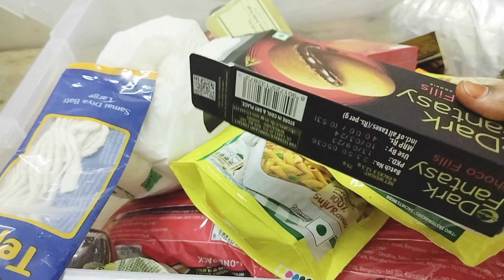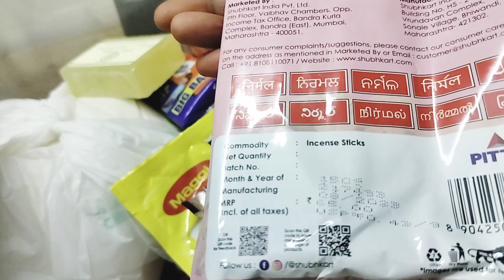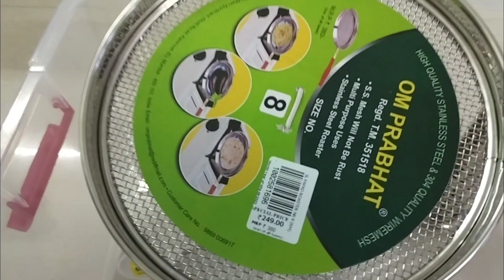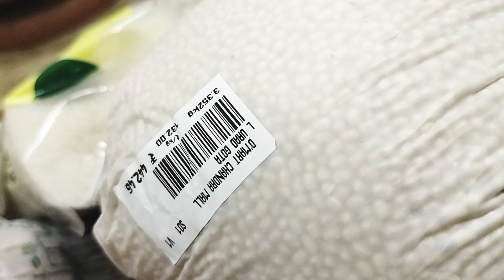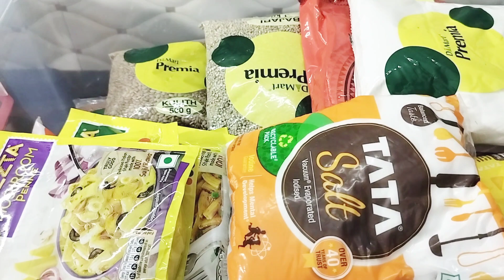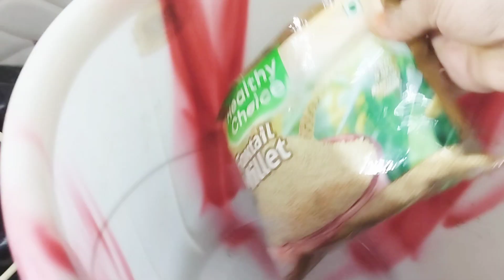Tips to save money on diwali grocery shopping D- Mart shopping with price#Save your money up to 20%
grocery shopping
diwali grocery shopping tips
how to save your money
shoping vlog
monthly grocery shopping vlog
உங்க பணத்தை மிச்சப்படுத்த டிப்ஸ்
ideas for smart shopping
sissy's times vlog
My monthly grocery list
groceries price list
Monthly saving tips for mom's